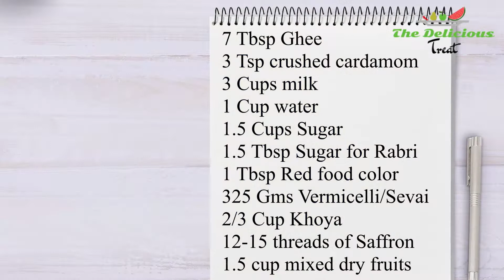शाही किमामी सेवई - शाही लोगो की शाही पसंद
As i always try to share tasty food recipes with all of you so here i am presenting more rich,more flavourful recipe of kimami sevai i.e. Shahi Kimami Sevai.
We add kimami sevai in our festivals more oftenly but from now try this one- by following 4 easy steps and trust me it will definitely going to be the super special sweet dish of your menu.
Happy cooking with lots of love .

Take care